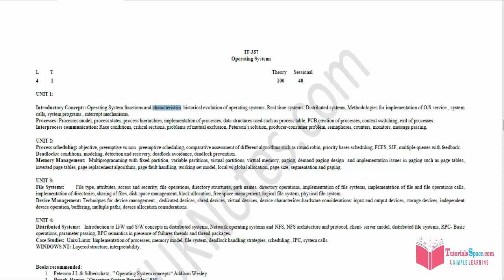02- Characteristics Of An Operating System In HINDI | Features Of An Operating System In HINDI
Characteristics Of An Operating System In HINDI | Features Of An Operating System In HINDI

Operating system should have many characteristics like Software Compatibility, Complexity, jab management and  many more to make functioning better and easy for the user.

 operainng system tutorials in hindi | operainng system in hindi |
operainng system lectures in hindi | operainng system |
operainng system gate lectures in hindi | operainng system ugc net lectures in hindi |
operainng system gate tutorails in hindi

01- Functions of Operating System

02- Characteristics of Operating System

03- Real Time Operating System

04-Distributed Operating System

05-System Calls

06-Types of System Calls

07-System Programs

08- Interrupts And Instruction Cycle

09- Interrupt Processing

10 What Is A Process

01- Functions Of An Operating System In HINDI | What Are Functions Of Operating System In HINDI